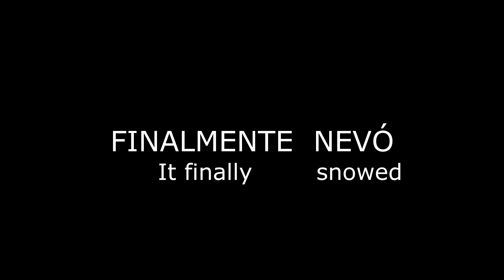How To Say (It finally snowed) In Spanish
How to say it finally snowed in Spanish. This is a two word phrase. Finalmente nevó.